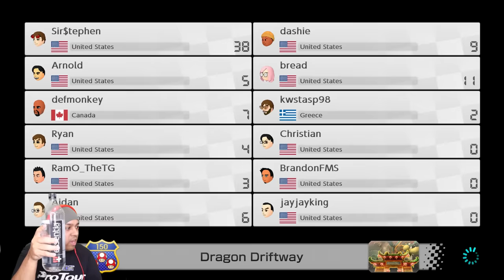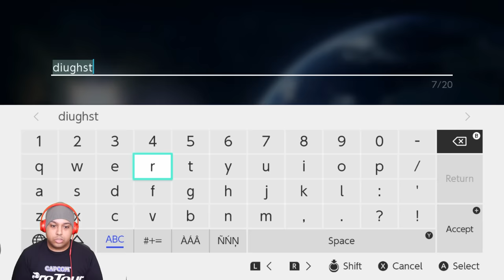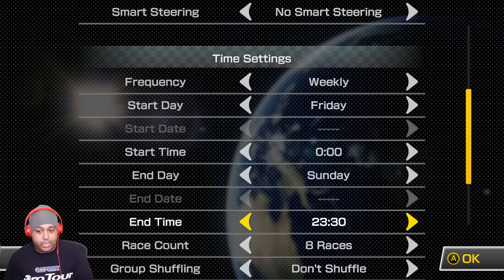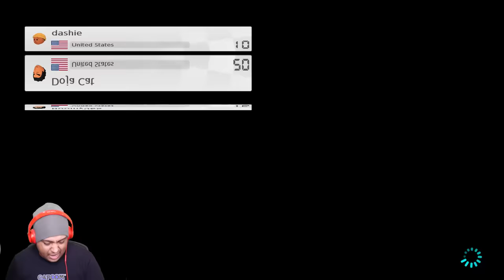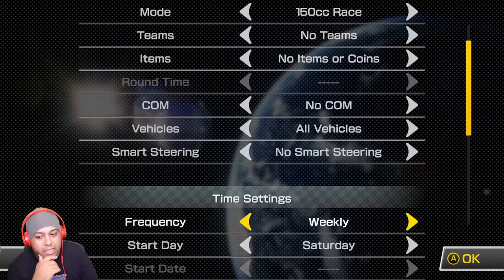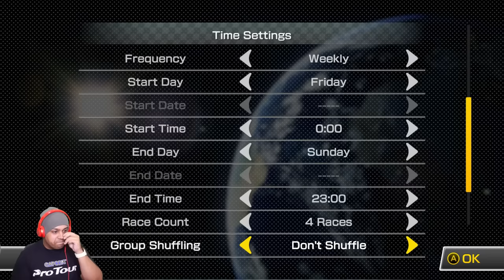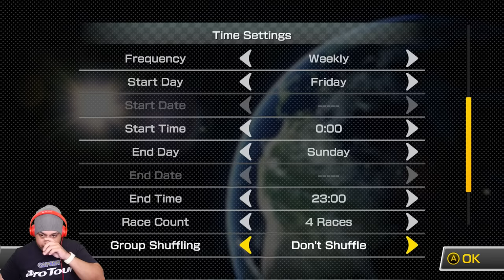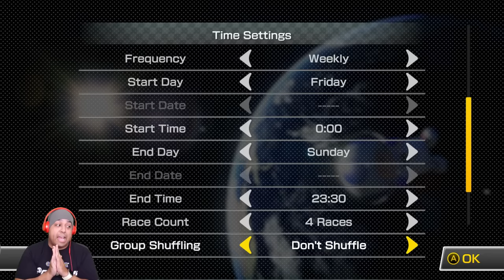IT'S BEEN A LONG TIME... LET'S TAKE SOME L'S ONLINE.. [MARIO KART 8 DELUXE]